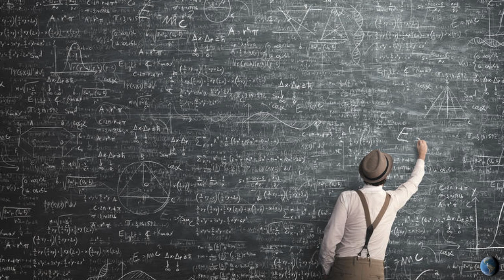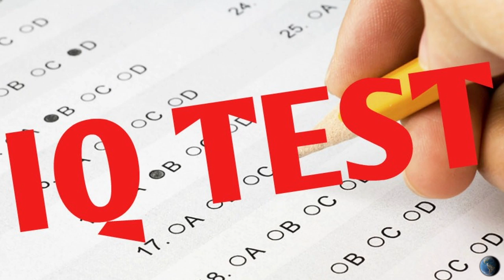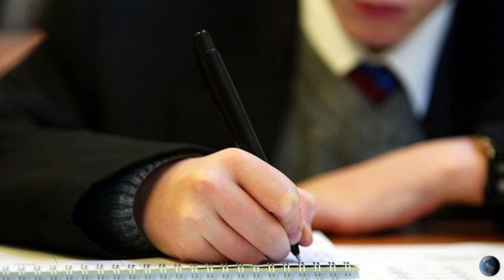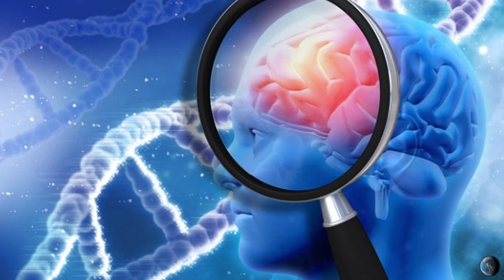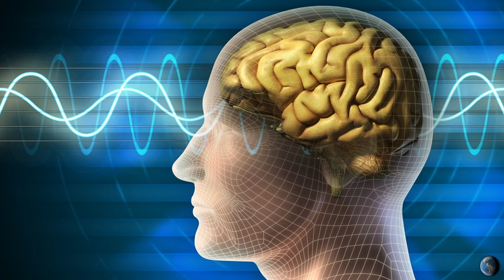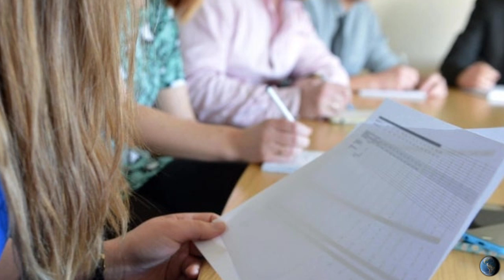INTELIGENTA UMANA - CEL MAI SCURT TEST IQ DIN LUME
CEL MAI SCURT TEST IQ